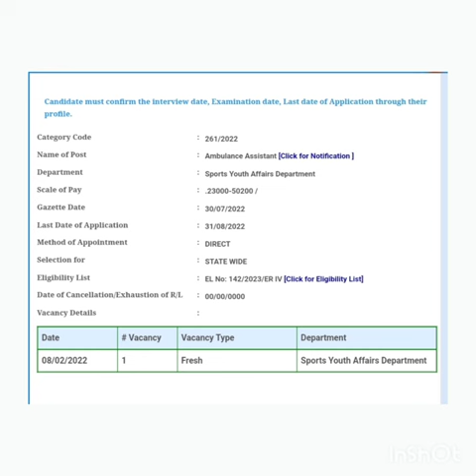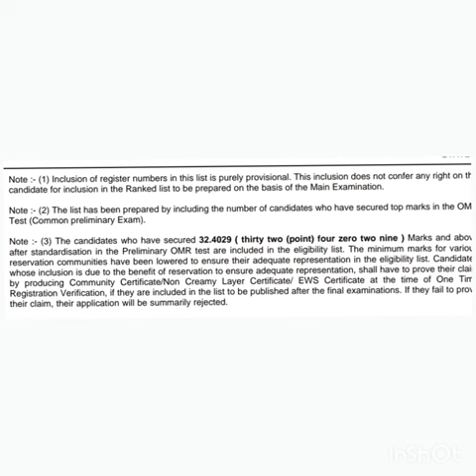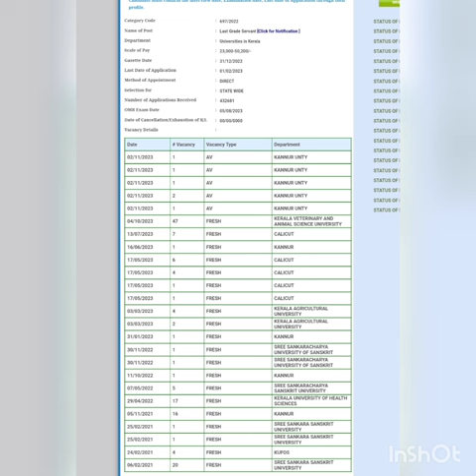Ambulance Assistant,COOLY WORKER, University Lgs list Analysis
COOLY WORKER, FARM WORKER, AMBULANCE ASSISTANT, UNIVERSITY LGS, OA
details